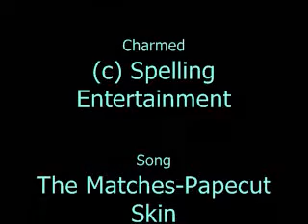Piper and Cole: Papercut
THIS IS NOT A VIDEO FOR THEM AS A COUPLE! Just wanted to state that, I made this video purely because Piper and Cole are my two favorite characters from Charmed and I made this video to get practice with the different transitions in Moviemaker. The song chosen is Papercut Skin by the Matches and is about how everyday you wake up to work to have it be all for nothing, and in the end it doesn't really matter. Depressing really but I thought it fit Piper in some ways and Cole in a lot of ways.